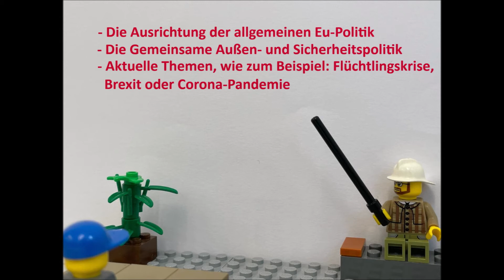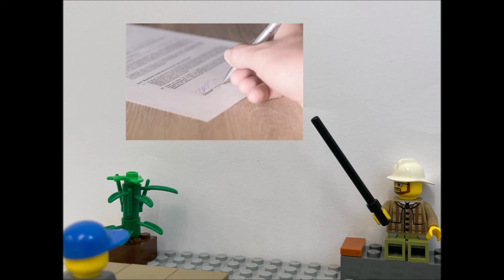Der Europäische Rat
Videoprojekt im Rahmen des Gemeinschaftskundeunterrichtes in Klasse 9